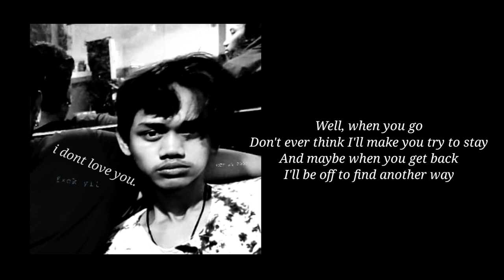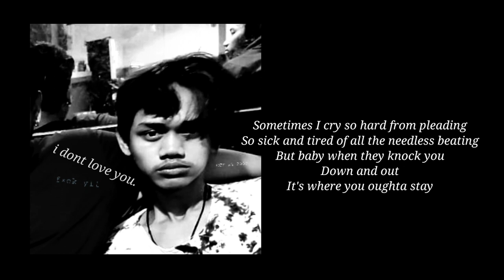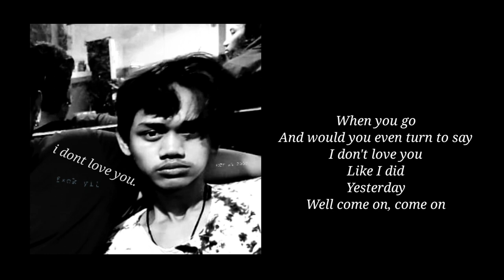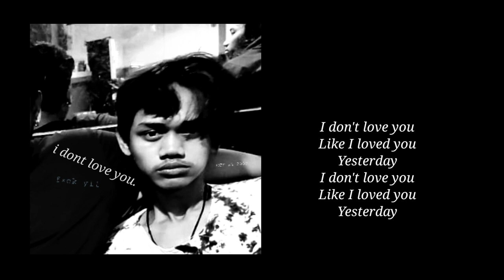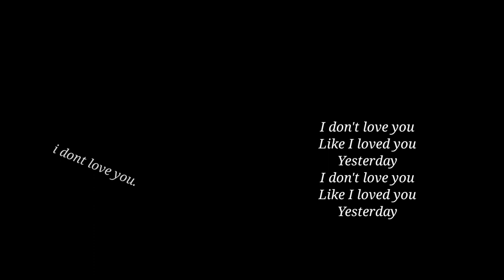Live Record 🎤 | i dont love you (lirik)